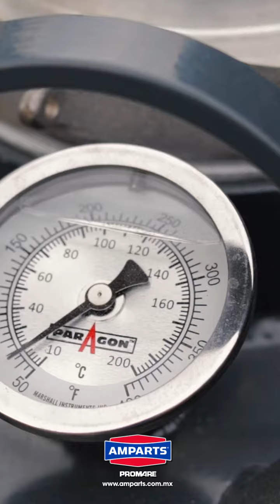Paragon Success Story - Cemex P657 Truck Blowers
In this video, our National Sales Manager shows the success story of the Paragon P657 Blower on 2022 Cemex Trucks. We were able to reduce fuel costs by 33%, reduce the noise level during operation and save 73 lbs of weight on the truck.